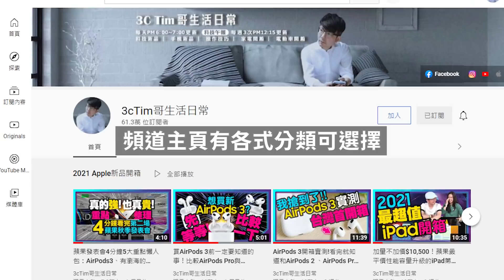iPhone 14配備USB-C無望！新冠輕症確診在家必下"健康益友"APP!Apple Watch傳7大新功能［20220418Tim哥科技午報］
輕症確診在家免驚　下載「這APP」急診醫學會全天諮詢

Apple Watch傳7大新功能　秋天後5年前這款手錶還可用

iPhone 14傳繼續使用Lightning接孔　外媒曝「不改USB-C」主因